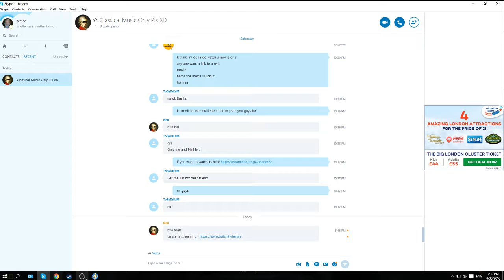Fallout 4 Nuka World dlc (Part 21)